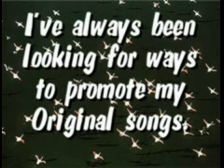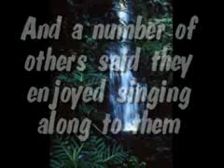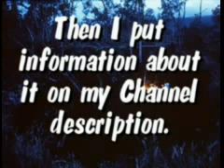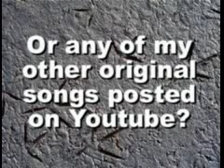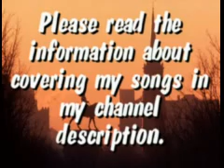Original song - So Blue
This was written in one of my stranger moments. I wanted to incorporate 2 different musical styles into one song to see how it would work. I don't wthin it came out too bad. Read the text in the video. You will see that I've had an idea concerning my original songs. Fancy having a go yourself?

So blue is the second song on the album "Sight Or Sound", which can be purchased digitally at:

As well as many other reputable digital outlets such as Amazon, Itunes etc.
You can also listen to clips from other tracks on the album.

SO BLUE - Lyrics
Time moves on.
Each and every day.
In your own little way.
Kick up your heels.
Show the world around.
That you're a happy soul.

Smile and the world
smiles back at you.
and deep inside you're feeling.
So blue.

Your world is falling apart
and nobody knows.
Your plastic smile
hides the weight of the world.

Because you're feeling so blue.
What are you gonna do.
It all comes crashing in,
but you hide it with a smile.

Your broken dreams.
The tears that stream down your face.
When you're all alone.
Black and red swirls
for all the girls.

The accommodation contact site that's FREE!

Do you know anyone that has accommodation to rent? Even a spare

room for one week in a year? Then send them to my site. It's

totally free to use. Check out the instructional videos